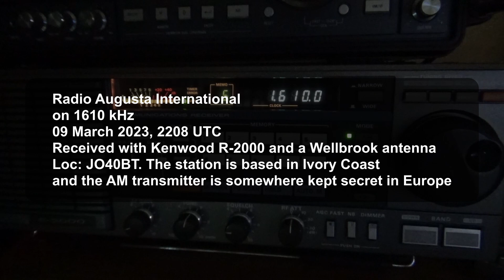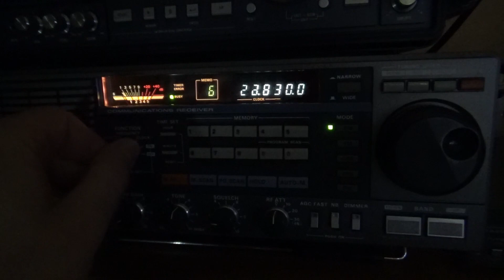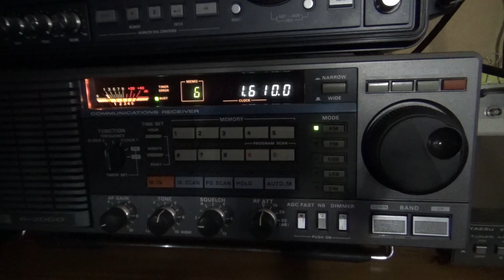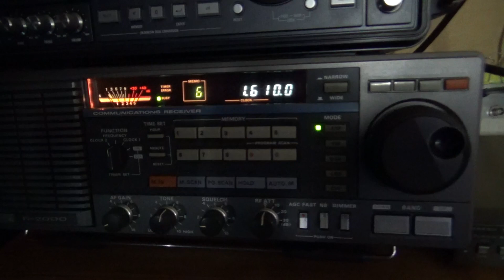Radio Augusta International on 1610 kHz, 09 March 2023, 2208 UTC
Received with Kenwood R-2000 and a Wellbrook antenna: Radio Augusta International on 1610 kHz, 09 March 2023, 2208 UTC, Loc: JO40BT. The station is based in Ivory Coast and the AM transmitter is somewhere kept secret in Europe.